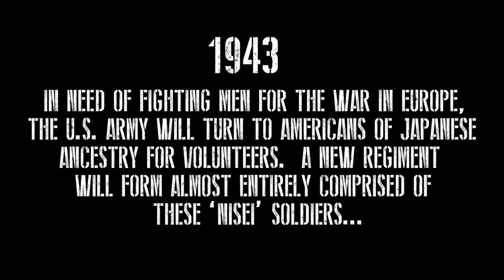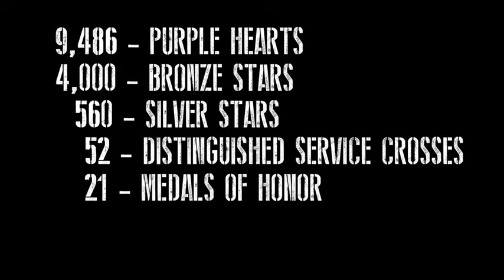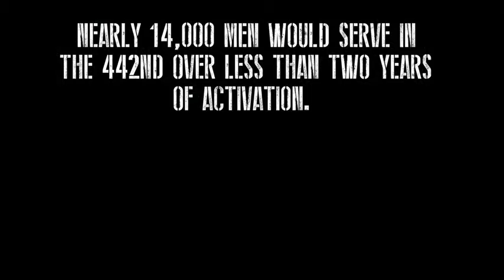March in Arms - Nisei {Lyric Video}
"Dedicated to the 442nd Infantry Regiment, 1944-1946"
Taken from the album "Pulse of the Daring".

Artist: March in Arms
Album : Pulse of the Daring
Country : United States
Released:  2020

Current lineup :
Scott McGuire  - Bass
Phil Mueller  - Drums
Jon Parker  - Guitars
Sheldon Swan  - Guitars
Ryan Knutson  - Vocals